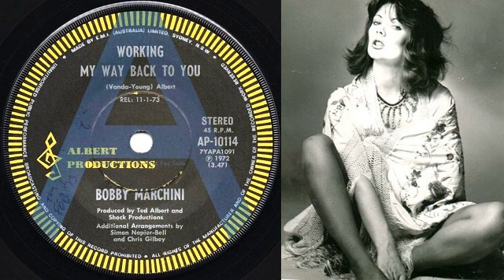Bobbi Marchini - Working My Way Back To You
"Working My Way Back To You" was Bobbi's 2nd single for Alberts Productions, released in January 1973. Like the B side of her Alberts 45, It was again written by former Easybeats Vanda & Young, but this time as the top side, the beautiful rock ballad gave Bobbi a chance to show the full range of her stunning vocal skills. It certainly deserved far more success than it received at the time